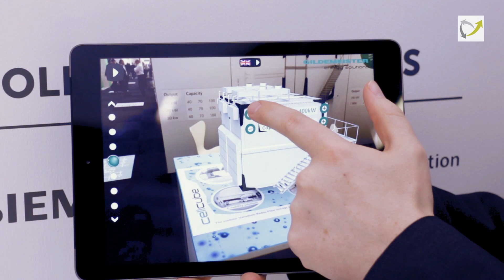Bengt Stahlschmidt, Head of Sales CellCube, Gildemeister energy solutions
Bengt Stahlschmidt gives an overview of Gildemeister's energy storage solutions. From European Utility Week 2014.